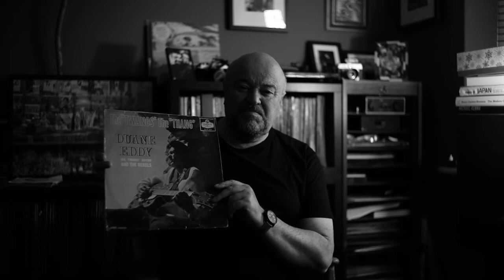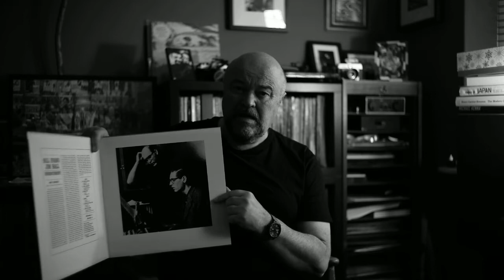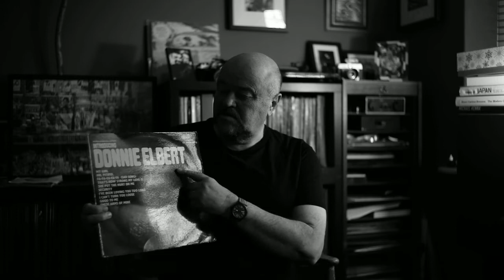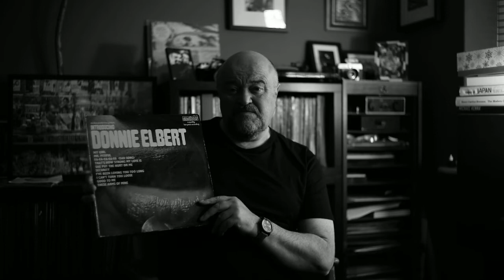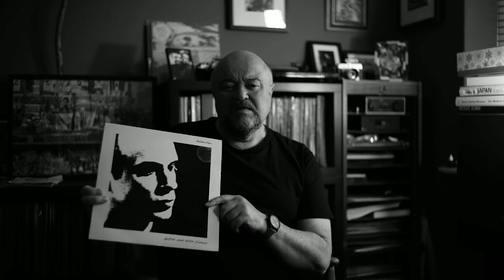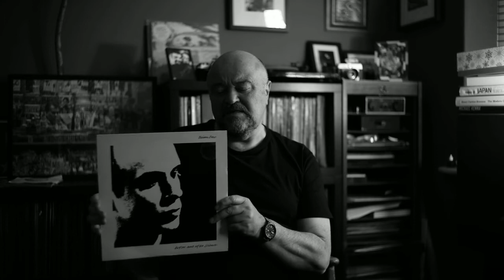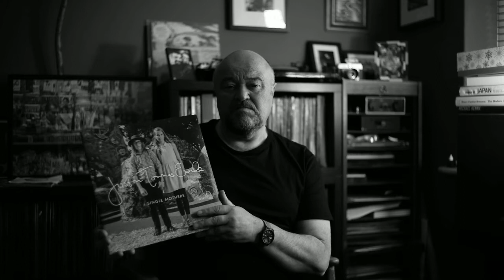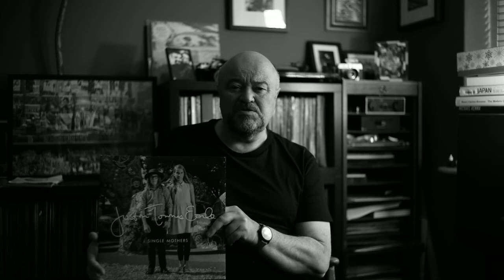E is for Eno and more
A brief alphabetical tour through my vinyl collection. The letter E